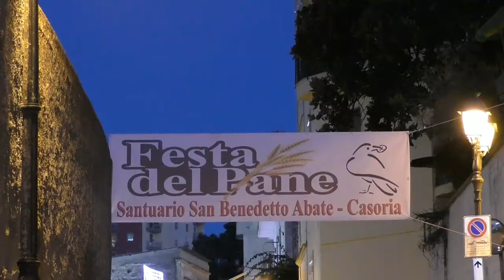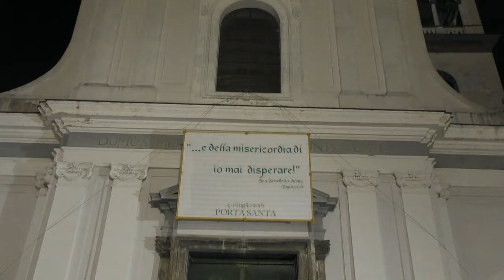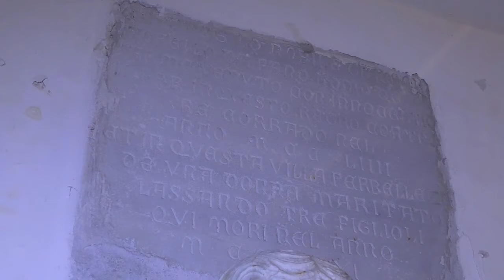16 - 17 Luglio 2016 Casoria Festa del Pane VIDEO Integrale